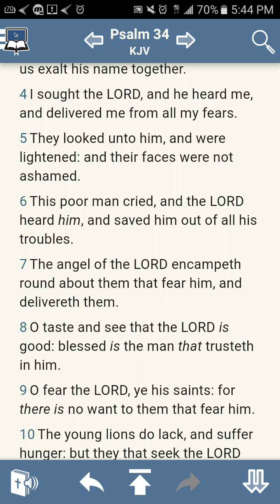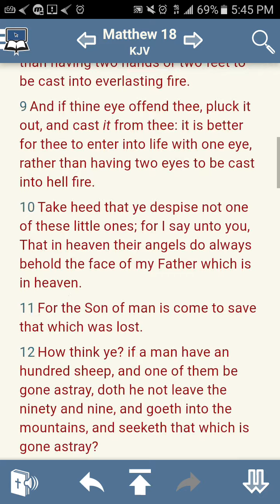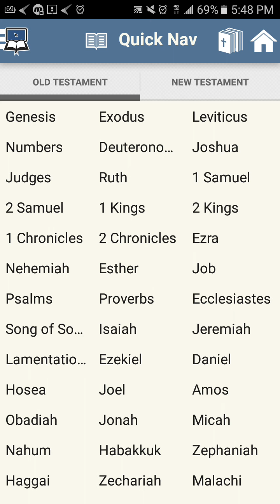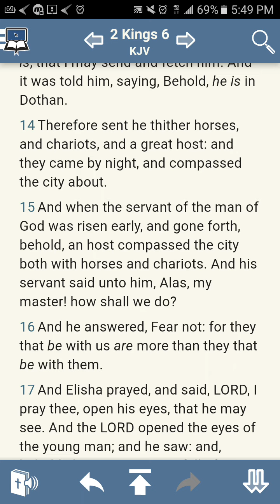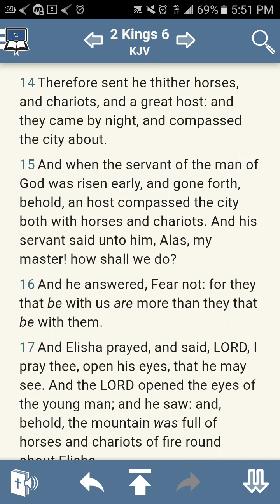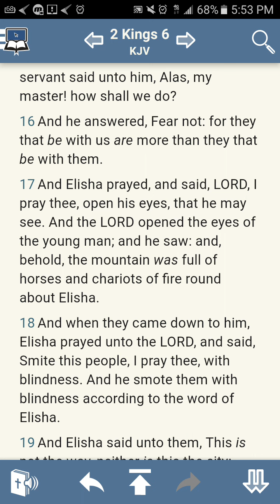The Lord has an hedge around the elect